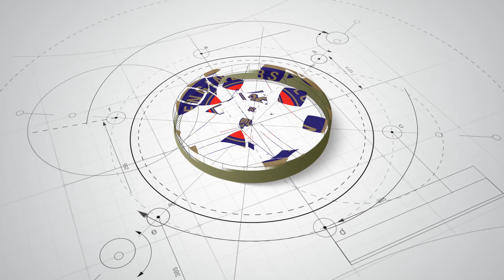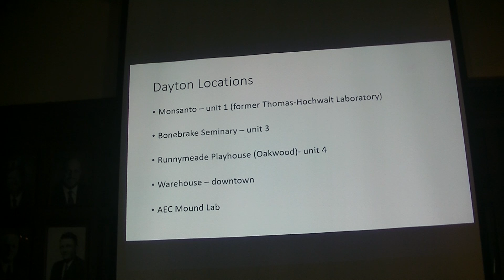Barn Gang Luncheon, Polonium in the Playhouse by Linda Carrick Thomas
Barn Gang Luncheon
Polonium in the Playhouse by Linda Carrick Thomas